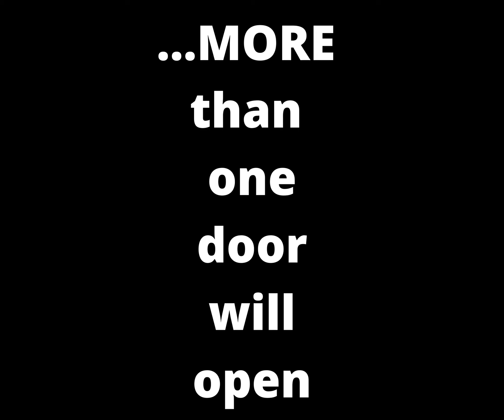For Demi Lovato, Paul Boskind, Raj Kapoor, and Patrick Jager. Thanks for answering!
The journey began 5 years ago when Paul Boskind helped me knock on a door on behalf of Commonwealth Youthchoirs (CY), the organization I co-founded and led for 20 years. Thanks Paul!

Remember young people...ALWAYS knock. Even - and especially - when people around you tell you no one will answer. MORE than one door will open.